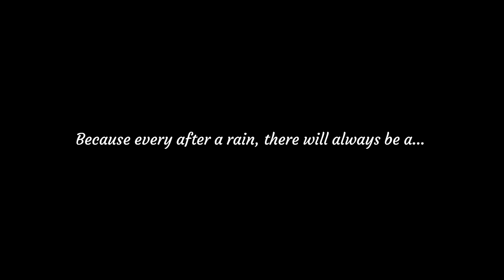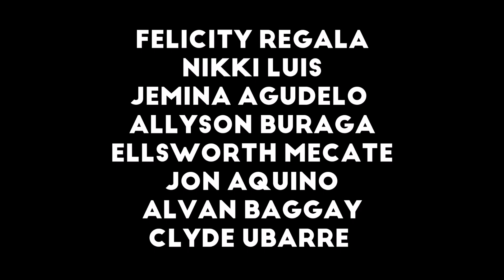RAINBOW - South Border Cover Song (Virtual Collaboration) | Ralph Alden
Hi guys! New cover song is already uploaded and this is Rainbow by South Border!

"In every problem we have, there will always be a solution. There will always be a way to get through it.

There's no such thing in this world as permanent. Everything we see, touch and experience is temporary.

Someday our darkest moments will turn into our brightest light. Just hope, have faith and believe.

Because every after a rain, there will always be a RAINBOW🌈"

It took me 1 week to edit, produce and upload this video!

Hopefully you'll enjoy watching what you see and hear! Love you❤️!

RAINBOW LYRICS

Fallin' out, fallin' in
Nothing's sure in this world no, no
Breakin' out, breakin' in
Never knowin' what lies ahead
We can really never tell it all no, no, no
Say goodbye, say hello
To a lover or friend
Sometimes we
Never could understand
Why some things begin then just end
But oh, can't you see
That no matter what happens
Life goes on and on
So Oh baby, please smile
Coz I'm always around you
And i'll make you see how beautiful
Life is for you and me
Take a little time baby
See the butterflies color's
Listen to the birds that were sent
To sing for me and you
Can you feel me
This is such a wonderful place to be
Even if there is pain now
Everything would be all right
For as long as the world still turns
There will be night and day
Can you hear me
There's a rainbow always after the rain
Ohh, whoa
Hittin' high, hittin' low
Win or lose you should go, yeah yeah
Getting warm, getting cold
Weather could be so good or bad
But Baby this is life now don't get mad no, no, no
Coz oh, cant you see
So Oh Baby, please smile (Just Smile)
Coz im always around you
And ill make you see how beautiful
See the butterflies' colors
Life's full of challenges
Not all the time we get what we want
But don't despair my dear coz I know now
You'll take each trial and you'll make it through the storm
Coz you're strong my faith in you is clear
So ill say once again this worlds wonderful and
Let us celebrate life that's so beautiful, so beautiful
Ohhhh

EY LEZ GO!